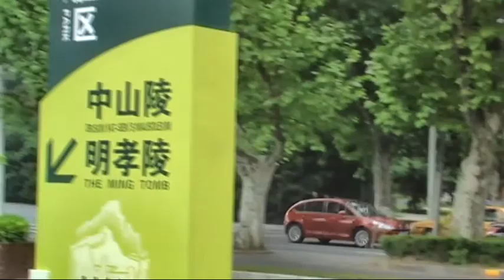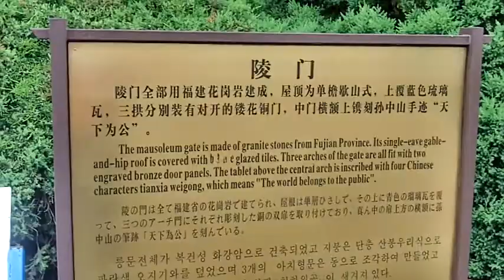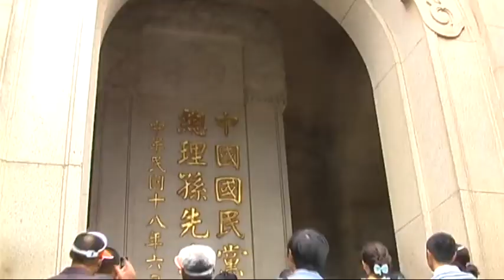Nanjing - Sun Yat-sen Mausoleum / 南京中山陵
Video report of a visit to the Sun Yat-sen Mausoleum in Nanjing, China, May 13, 2012.